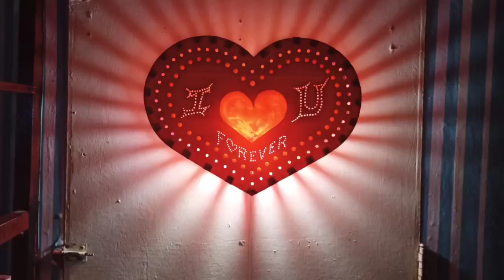Decorative light | creative idea!! |wall lamp | lovely heart Lampshade | Using PVC pipes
👉tools & materials needed:
- mini grinder
- drill bits accessories
- bokilya
- plug
- wire
- led bulb
- spray paint
- PVC pipes
- sand paper
- heat gun
- super glue

10.👇DIY - How to make PVC pipe Lamp Decorative Lights | Wall Lamp using flower pots & PVC pipe

14.👇DIY - How to make Organized Desk Lamp TRI - Colours Led pin light creative idea!! made of  PVC pipe

17.👇How to make a beautiful wall lights, diy decorative lights,simple crafts wall lamp using pvc pipe

23.👇DIY - How to make a simple and easy idea wall mounted lights,making pvc pipe and glass jar

30.👇DIY how to make decorative lamp  Chain Necklace superman logo, creative idea!! made of PVC pipe

32.👇DIY how to make Decorative lamp, Spider Lamp,wall lamp creative ideas lamp!! made from PVC pipe

- decorative lights
- pvc pipe lights
- water pipe lights
- handicrafts decorative lights
- crafts decorative lighting
- handicraft home decorative lighting
- make decorative lights
- fancy light for home decoration
- wall light using pvc pipe
- lights using pvc pipe
-  used pvc pipe items used as decorative lights
- used pipes are used as decorative lights
- how to make light with pvc pipe
- pvc pipes lights ideas
- pvc pipe projects